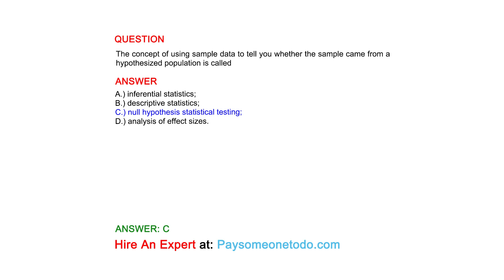The concept of using sample data to tell you whether the sample came from a hypothesized...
QUESTION
The concept of using sample data to tell you whether the sample came from a hypothesized population is called

ANSWER
A.) inferential statistics;
B.) descriptive statistics;
C.) null hypothesis statistical testing;
D.) analysis of effect sizes.